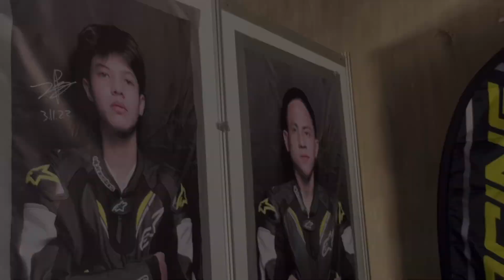IRGP XIV (Project Fi/Dk racing) Day 1 march 11,2022